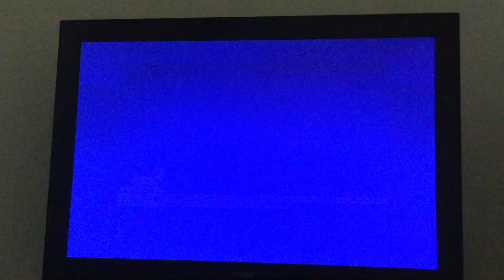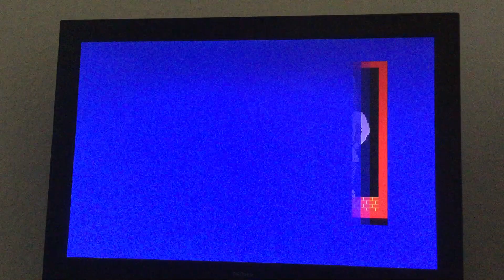ZX Spectrum / Mad Nurse [No Problem] 124,000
Mad Nurse [No Problem]
124,000
Firebird Software, 1987